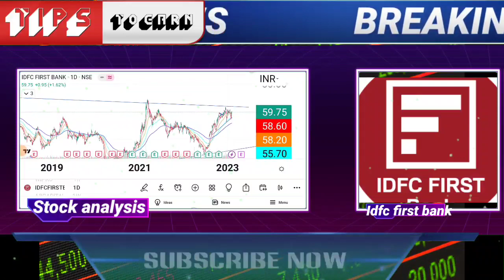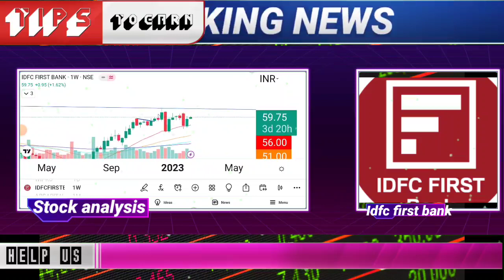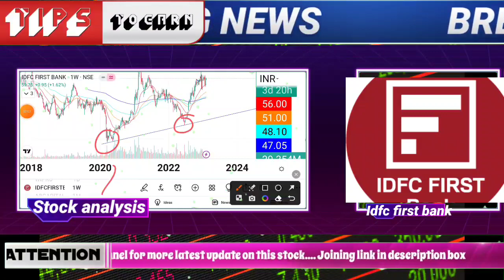idfc first bank share latest news today 2023| idfc first bank stock target for trading for tomorrrow